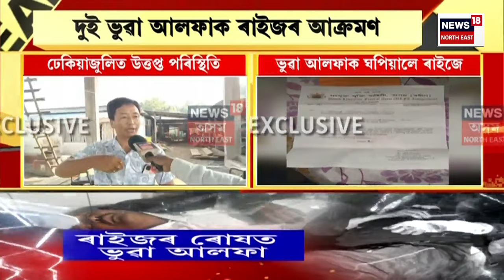BIG BREAKING : দুটি শিশুৰ মাতৃ অনুপা বৰ্মনক হত্যা স্বামীৰ। North Guwahati News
BIG BREAKING : দুটি শিশুৰ মাতৃ অনুপা বৰ্মনক হত্যা স্বামীৰ
0:00 Intro
01:57 বৰ্তমান সুস্থ আছে Zubeen Garg